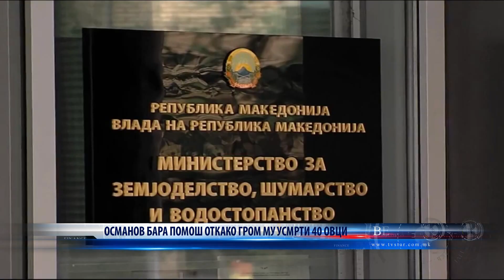ОСМАНОВ БАРА ПОМОШ ОТКАКО ГРОМ МУ УСМРТИ 40 ОВЦИ 09 06 2023